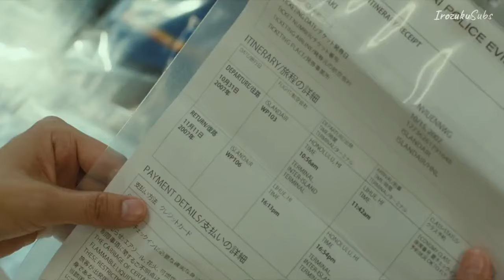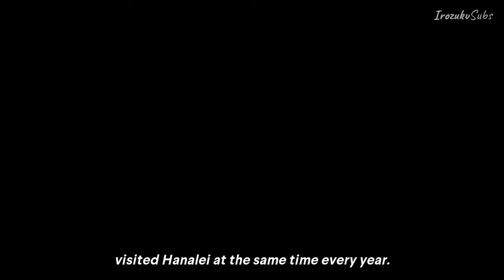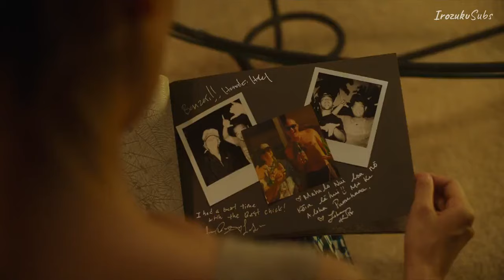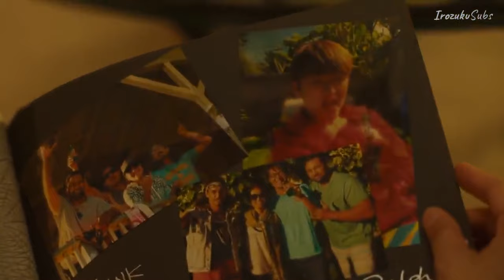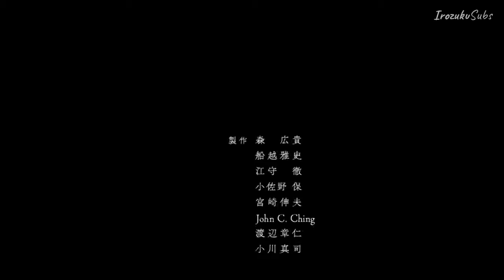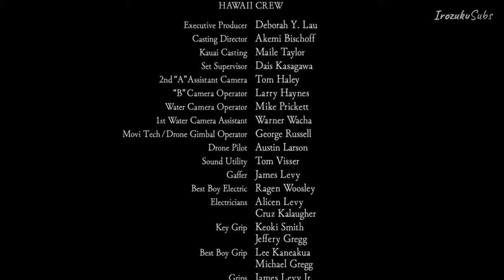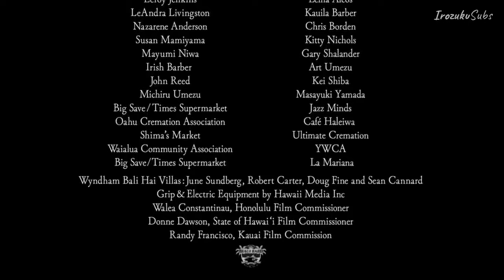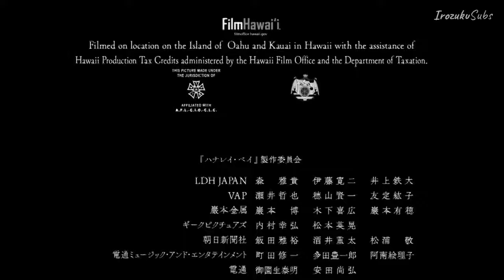[ENG SUB] Nijiro Murakami 'Hanalei Bay' 2018 Full Movie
Sachi is a single mother and the owner of a piano bar. One day, she receives a phone call that her son, Takashi, has died from a shark attack in Hanalei Bay, Hawaii. His foot was bitten off completely in the attack. Sachi heads to Hawaii.

Ten years later, Sachi has visited Hanalei Bay every year on her son's death anniversary date. One day, she meets two Japanese surfers and hears about the mysterious Japanese surffer with only one leg...

(Source: MyDramaList)